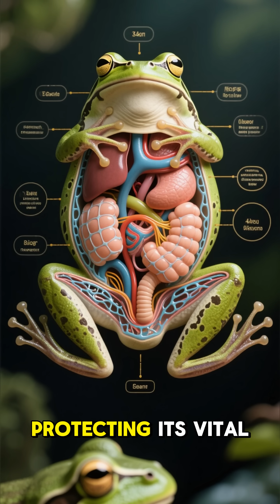🎬 The Frog That Freezes Solid — Then Comes Back to Life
🎬 Today’s Fact Video: The wood frog can freeze completely solid — with no heartbeat or breathing — and return to life when spring arrives. This incredible natural adaptation is one of nature’s most extreme survival strategies.

Welcome to FactFlux QuickFacts — where we uncover creepy, weird & amazing facts every single day.

📌 On this channel, you’ll find:
- Creepy & haunted facts 👻
- Weird history & ancient mysteries 📜
- Survival stories & disaster facts 🌍
- Ocean & space mysteries 🌌
- Strange human body & medical facts 🧠
- Amazing Animal Facts 🐾 | Fun Wildlife & Nature Knowledge🦁🐼🐧